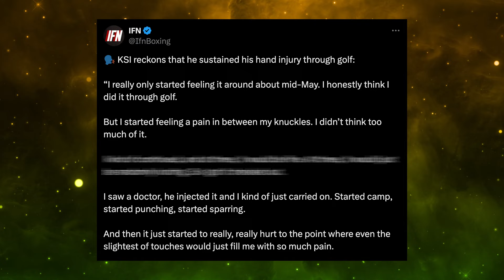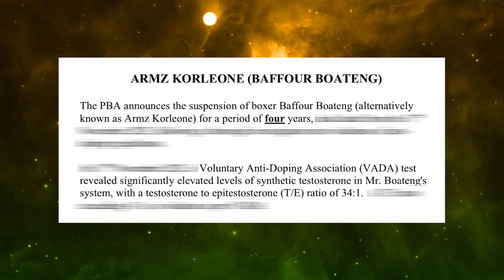“MAMS CALLED ME” | Misfits News Episode 37 ft. Swarmz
Destination Dublin this weekend for a PPV card like no other!